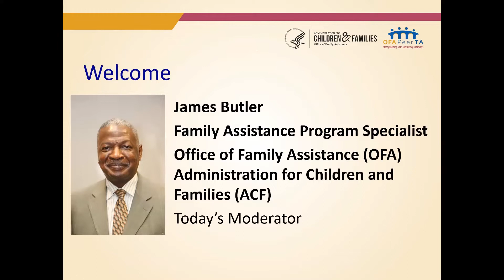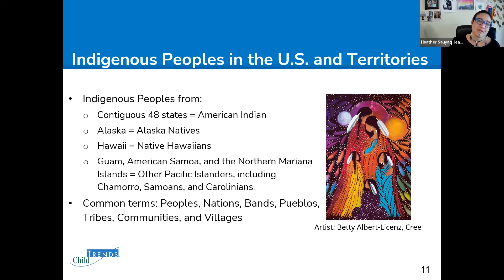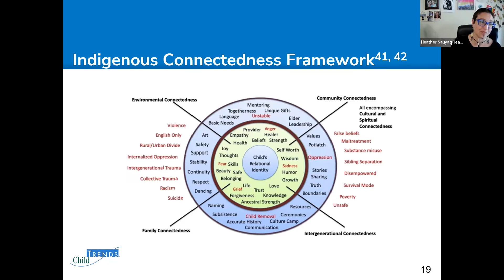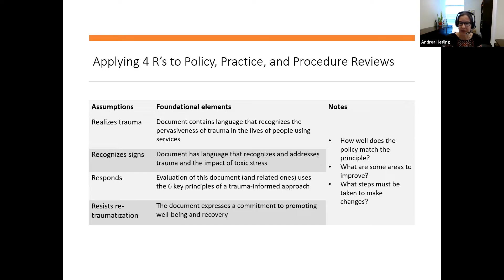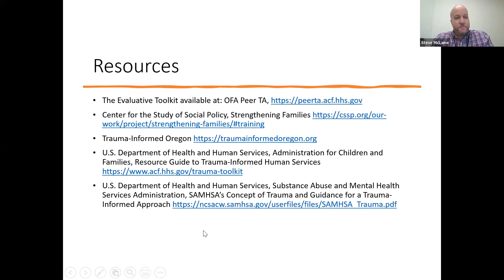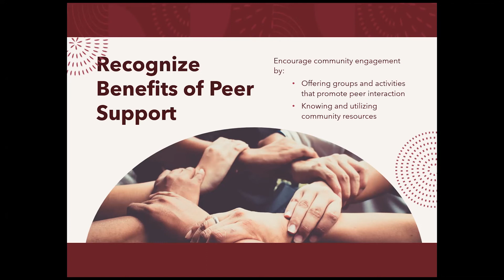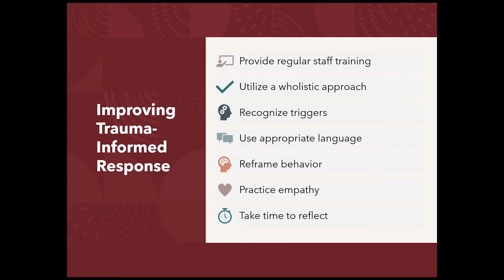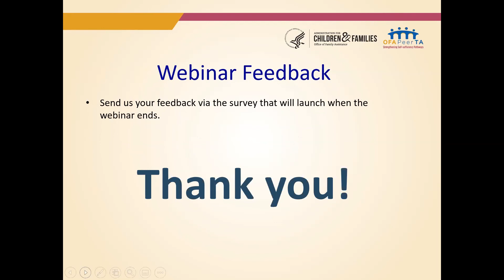OFA Webinar: Building a Culture of Trauma-Informed Practices to Serve Families Receiving Tribal TANF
The Office of Family Assistance hosted a webinar on July 28, 2022, from 1:00 p.m. to 2:30 p.m. ET, which provided a historical overview of trauma and how it impacts Native families, including many individuals who come into Tribal TANF offices for services. Speakers shed light into how cultural practices can be used and incorporated into services and shared their experiences in incorporating trauma-informed practices into their work with Native families and children. Attendees also learned about resources they can use when considering adopting trauma-informed practices into their own offices and work.